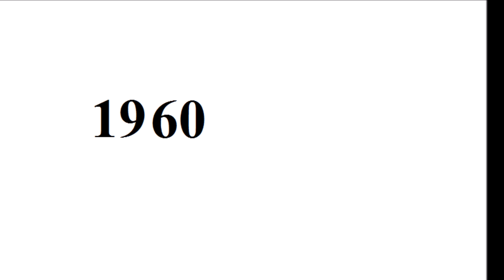George Campbell Scott - From Baby to 71 Year Old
your ultimate destination for high-quality T-shirts in the United States! We are a specialized online retailer dedicated to providing a diverse range of trendy and comfortable T-shirts that are perfect for expressing your unique style. Whether you're searching for a statement piece, a casual everyday tee, or a personalized design, we have got you covered.

Copyright: George Campbell Scott.

Go to:
topgamehaynhat.net